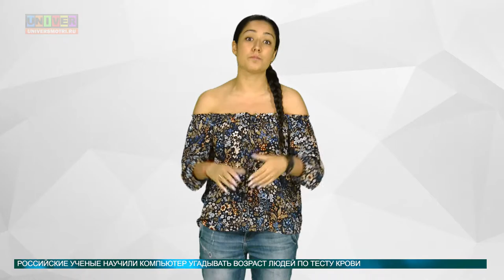Новости науки 23.05.2016